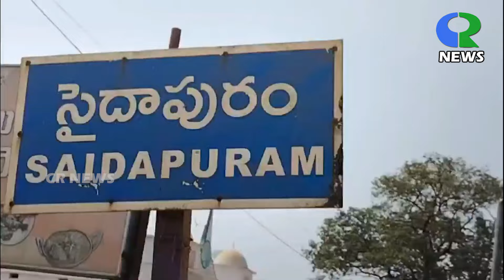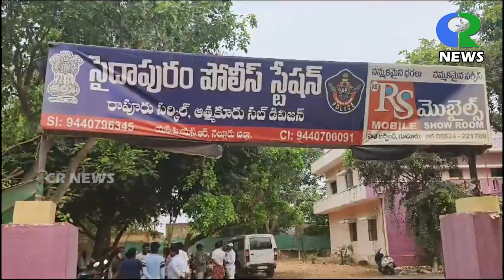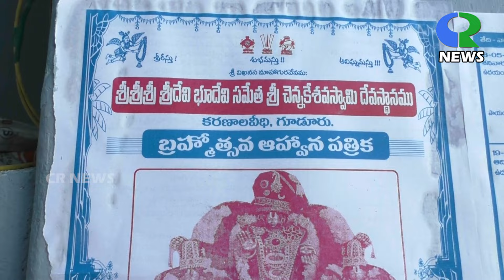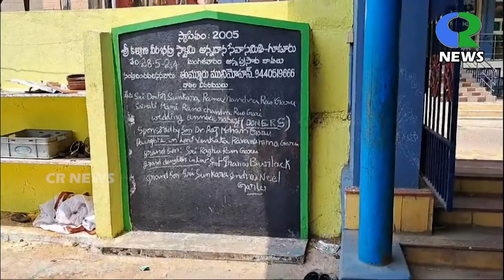28 05 2024 CR NEWS GUDUR